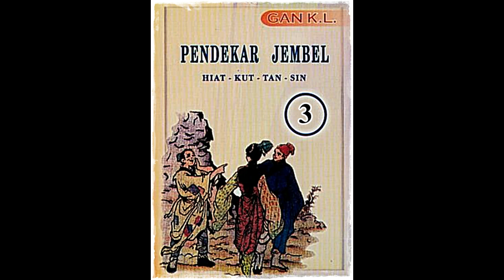Seri Cerita Silat Pendekar Jembel Jilid 3